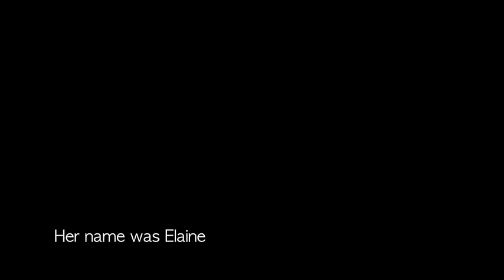Blue Sky Riders All Access Pass: Writing "I’m Lucky Like That" (Sneak Peek!)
Blue Sky Riders (Kenny Loggins, Georgia Middleman, Gary Burr) are ready to ride again with All Access Pass, a behind-the-scenes docuseries, which chronicles the writing and recording of their highly anticipated sophomore album, 'Why Not' (expected to release in 2016).